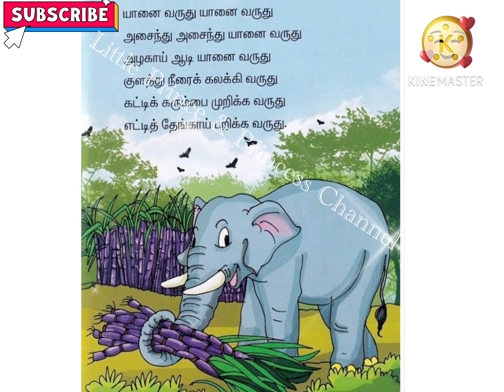யானை வருது | தமிழ் பாடல் | Tamil Rhymes with Lyrics | Lkg | Nursery Rhymes👍